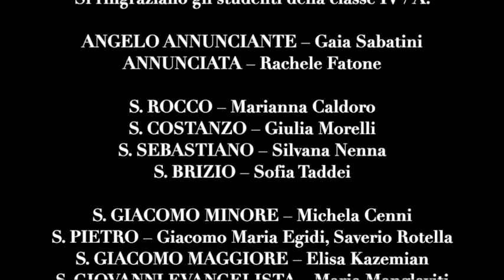L'Annunciazione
L'Arte non va in quarantena. Per compensare l’impossibilità del contatto estetico diretto, precluso dall’emergenza sanitaria che ha costretto alla chiusura anche la Cattedrale, l'Opera del Duomo di Orvieto e l'Istituto d'Istruzione Superiore Artistica Classica e Professionale propongono la fruizione in modalità “smart” delle statue dell'Annunciazione – Angelo Annunciante ed Annunciata – realizzate da Francesco Mochi e tornate al loro posto, dopo oltre un secolo di esilio.